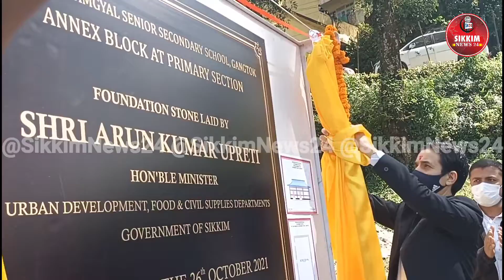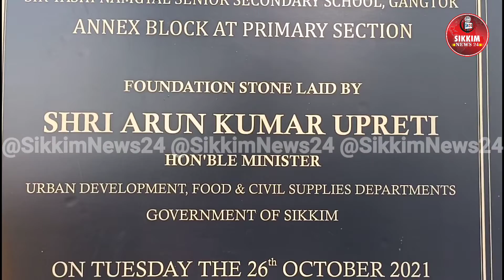TNSS School foundation stone laying ceremony of Annex Block, Primary Section and Exhibition of Art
Sir Tashi Namgyal Senior Secondry School foundation stone laying ceremony of Annex Block at Primary Section and Exhibition of Art.

The foundation ceremony was laid by Arun Upreti Minister UD & HD, Food and Civil Supplies and Consumer Affairs